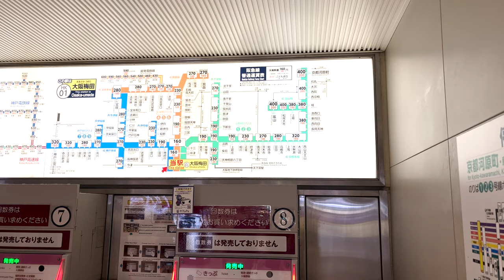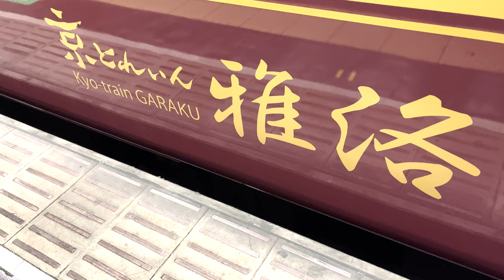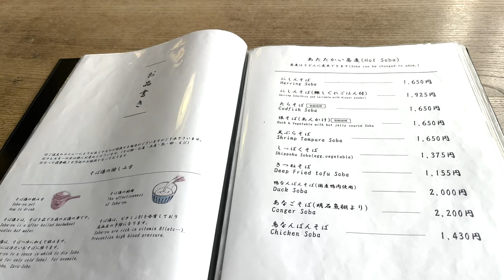Kyoto Train! Riding Japan's Amazing Train with Garden / Osaka → Kyoto /Garaku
This time, I got on a train where you can feel like you are in Kyoto just by getting on.
A 45-minute train journey from Osaka to Kyoto
After arriving in Kyoto, I also enjoyed eating.

◆Chapter
00:00 intro
00:20 Today's ticket and route
01:00 Train "Gagaku"
01:33 Car 1
02:14 Car 2
03:01 Car 3
03:26 Car 4
04:00 Car 5
04:33 Car 6
04:46 departure
07:01 Arrive at Kyoto Kawaramachi Station
07:49 lunch